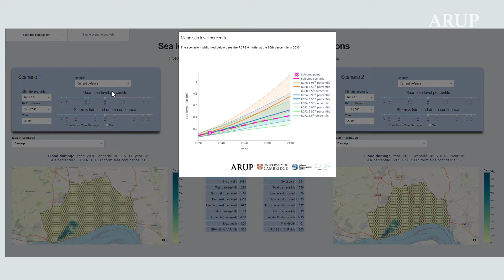Communicating the uncertainty of rising seas - insights tool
We wanted to design an interactive insights tool that uses visualisations to make it easier to assess complex sea level and climate change data.

By having greater clarity of uncertainty through better data, cities and town leaders can make more informed decisions as well as better manage risk and resilience both now and in the future. A major benefit in light of the world’s rapidly changing climate.

Find out more about the project on arup.com